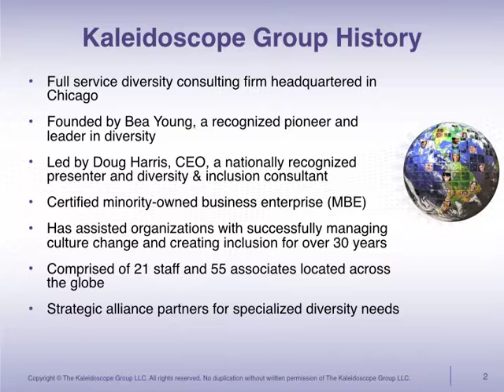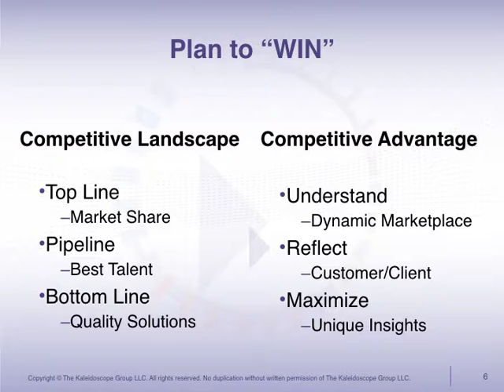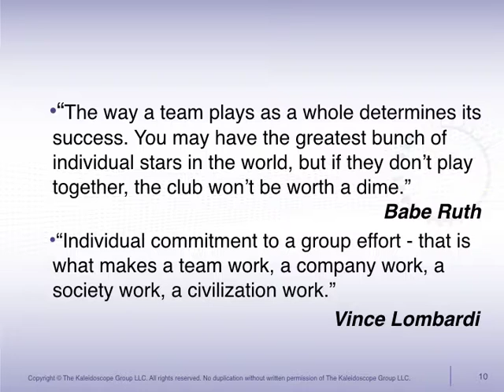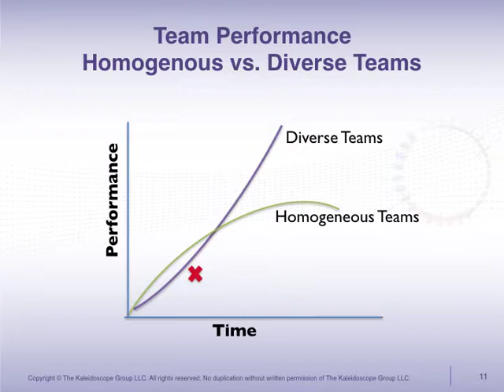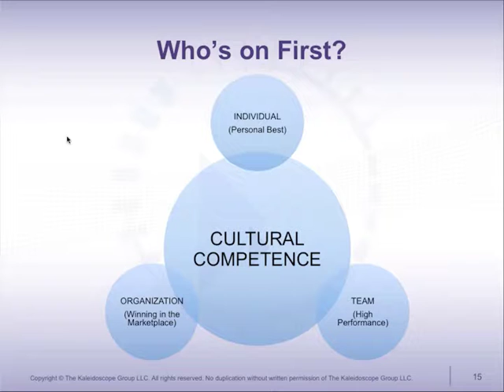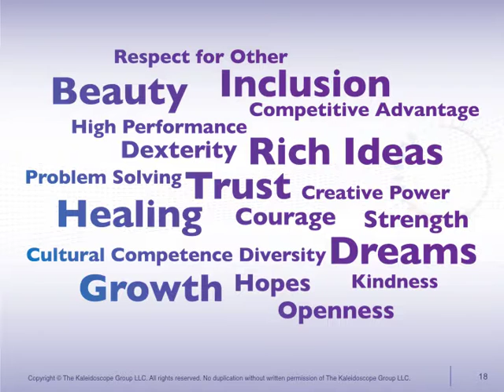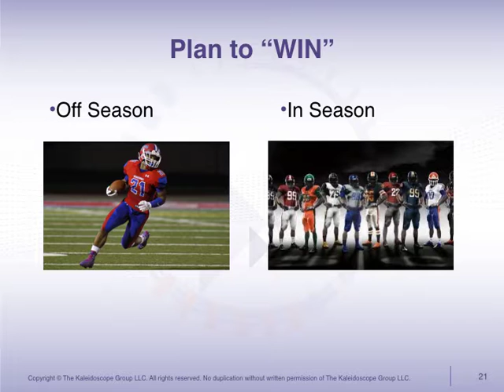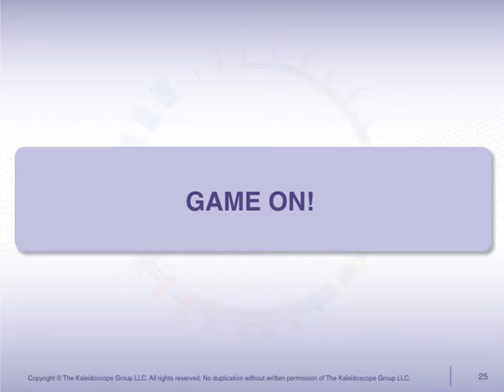The Game Changer Kaleidoscope Webinar